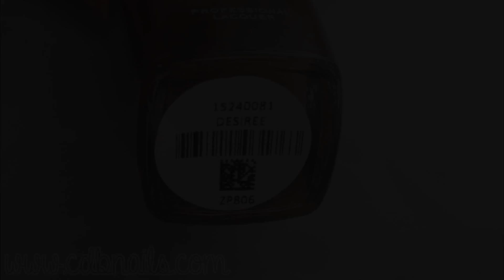Pumpkin Patch Nail Tutorial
:::PRODUCTS USED:::
Zoya-Genevieve
Glisten and Glow-KH Girl Glossy Top Coat